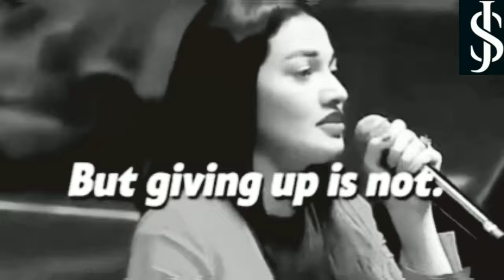Muniba Mazari motivational status#whatsapp status vedio motivation status vedio